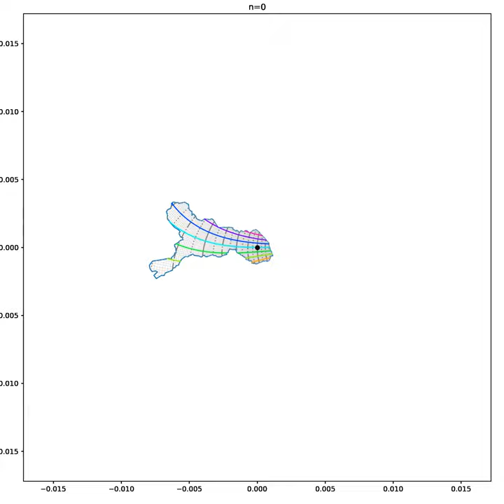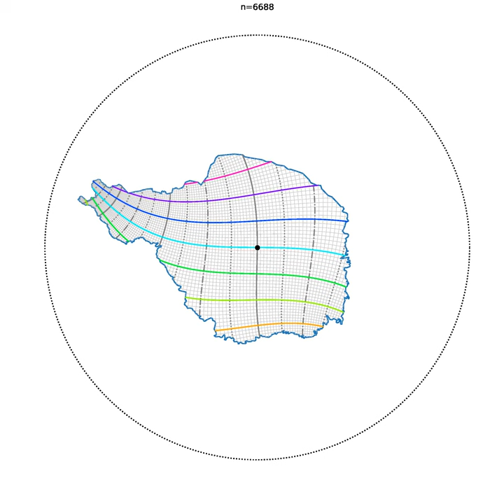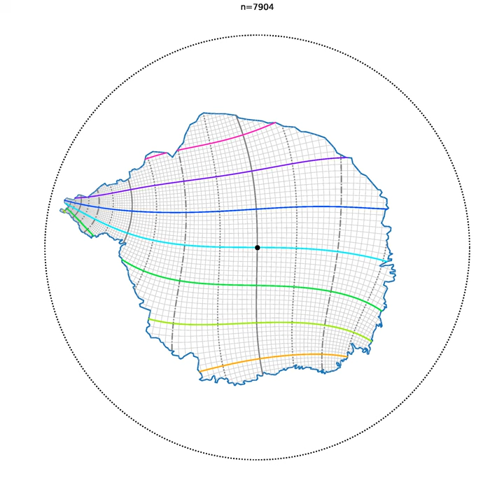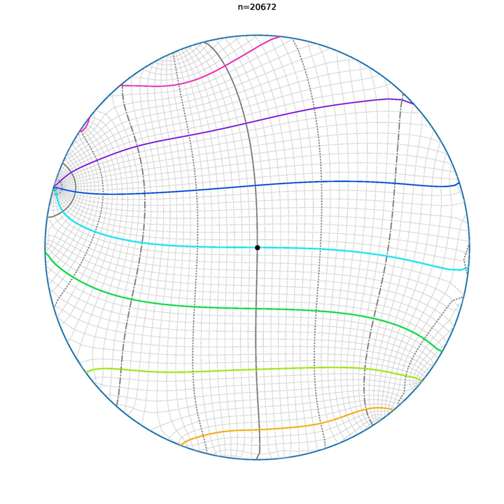Riemann mapping theorem visualization (Koebe approach) [NO AUDIO]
Riemann mapping theorem is an old result in complex analysis which states roughly:

"any domain without holes can be transformed into a disk in an angle-preserving manner"

(This theorem is not to be confused with Riemann hypothesis.)

A common proof for Riemann's mapping theorem due to Paul Koebe is based on the application of a square root function. This repeated application of square root makes the area grow gradually . The trick is to show that this growing is bounded from above.

Here is visualized the gradual change of mainland Finland into unit disk. The code is available on GitHub

This video is a part of my Master's Thesis in mathematics to University of Turku. Thus it was a part of a learning process and both it and the accompanying code are provided as-is. Some references for the numerically inclined:

And some scientific work:

- Nasser, M. M. S. and Vuorinen, M: Conformal Invariants in Simply Connected
Domains. Computational methods and function theory, 20(3-4):747–775, 2020.
- Bishop, C. J: Conformal Mapping in Linear Time. Discrete & computational
geometry, 44(2):330–428, 2010.
- Bishop, C. J: Harmonic measure: algorithms and applications. Teok-
sessa Proceedings of the International Congress of Mathematicians (ICM
2018) (In 4 Volumes) Proceedings of the International Congress of Mathe-
maticians 2018, sivut 1511–1537. World Scientific, 2018.
- Green, Christopher: The Ahlfors Iteration for Conformal Mapping. Dissertation,
Stony Brook University, 2011